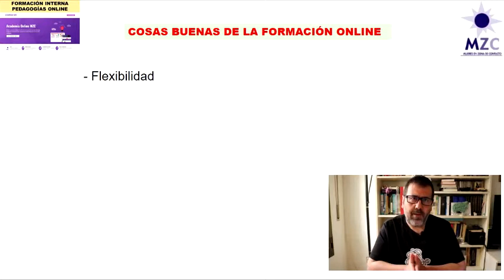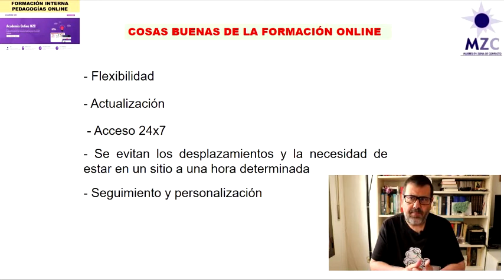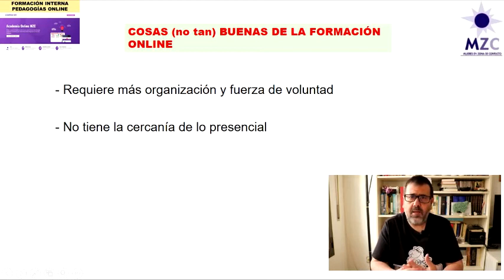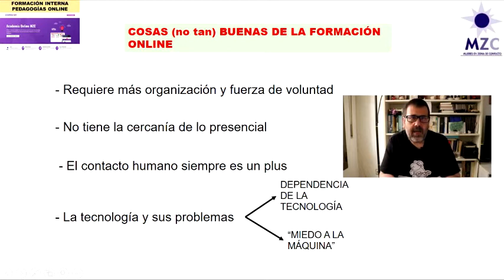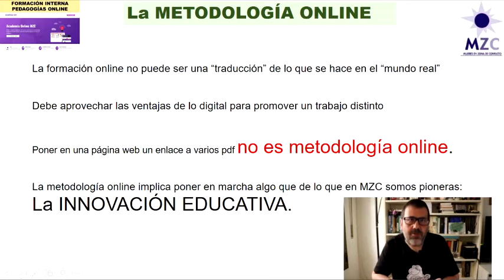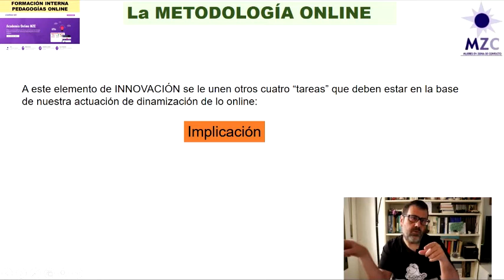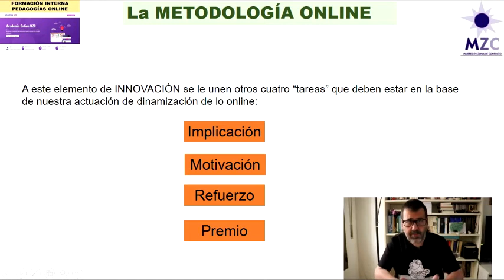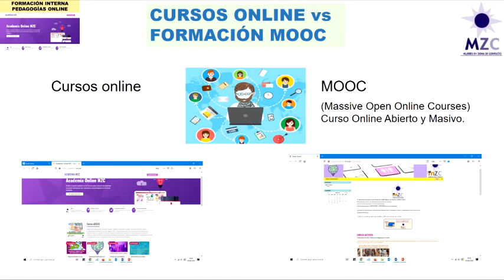Módulo 1. Video con los contenidos del módulo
Este vídeo forma parte de los contenidos del curso "Herramientas pedagógicas con enfoque de género para una Ciudadanía Global en el marco de los ODS y la Agenda 2030" incluido en el proyecto “Objetivo: Ciudadanía Global Activa, Inclusiva y Participativa para un Desarrollo Sostenible libre de violencias desde el enfoque de género”, que ejecuta MZC con financiación de la Agencia Española de Cooperación Internacional al Desarrollo (AECID)